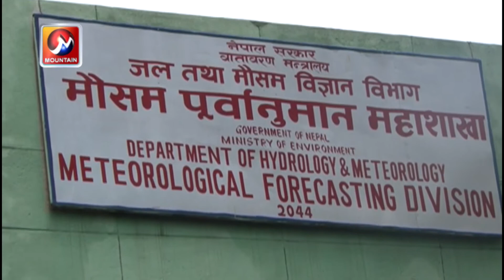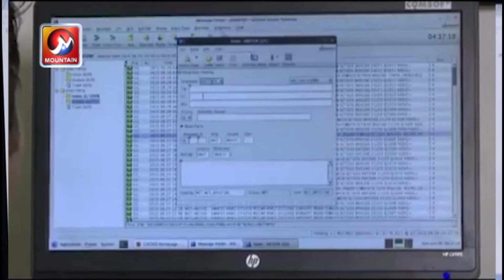सूचना प्रविधिको तीब्र विकास भएपनि ग्रामीण क्षेत्रमा प्रकोप जोखिमको सूचना संप्रेषण पुरानै विधिमा |MTV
mountain tv
mountain television
mountain news
nepal news
mountain live
nepal

Published On: September 7, 2020